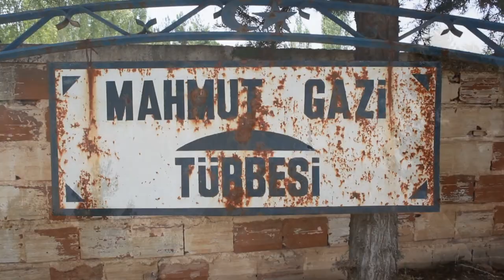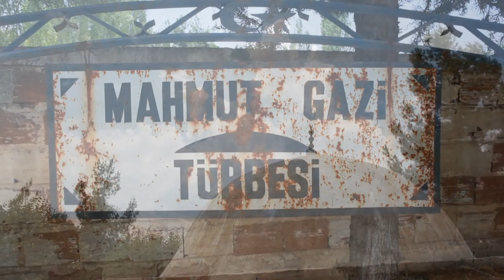Mahmut Gazi Türbesi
Bulunduğu Yer:
Çal ilçesine bağlı Mahmut Gazi Mahallesi mezarlığının yanındadır. Türbe bahçesinin ayrı bir kapısı vardır. Bahçe girişinin hemen sol tarafından mahalle halkı tarafından yaptırılmış çeşmeler bulunmaktadır. Türbe binası ve avlu olarak 2 bölümden oluşmaktadır. Türbenin yapımı sırasında çevrede bulunan antik kentlerden toplanan devşirme malzemeler kullanılmıştır. Bu olayın en bariz örneğini avluda bulunan iki adet sütün dan fark edebilirsiniz.

Bina Yapısı:
Selçuklu tarzındaki türbe, dört köşeli, tek odalı, kubbeli, bakımlı, duvarları taş bir binadır. Yatır uzunluğu 3,5 mt.dir. Üzerinde Türk Bayrağı serilidir. Bakımı mahalle halkı tarafından yapılmaktadır.

Hakkındaki Bilgiler:
1198 yıllarında Acıpayam, Çal, Buldan, Çardak ve Yeşilova bölgelerini fetheden Selçuklu serdarı ve uç beyi olan Mahmut Gazi, Çal bölgesinin fethi sırasında baklan ilçesinde bulunan Hüsamettin Bey, Çökelez dağının zirvesinde yatırı bulunan İlyas Bey ile birlikte bulunmuştur. Mahmut gazi savaş sırasında yaralanarak şu anki bölgede konaklamıştır. Konakladığı yerde şehit olduktan sonra aynı bölgeye defnedilmiştir.

Rivayetler:
Köy halkı tarafından anlatılan ve yaşanan bir hikaye yoktur. Sadece türbenin avlu kısmında yağmur duasına çıkıldığı söylenmiştir. En son 6 yıl önce yağmur duası yapılmış.

Ziyaret amaçları:
Derdine şifa arayan hastalar için
Nazar olan çocuklar için
Evlenemeyen genç kızlar için
Dua etmek isteyenler için
Dilek dilemek isteyenler
Çocuğu olmayan aileler
Yağmur duaları için türbe ziyaret edilmektedir.